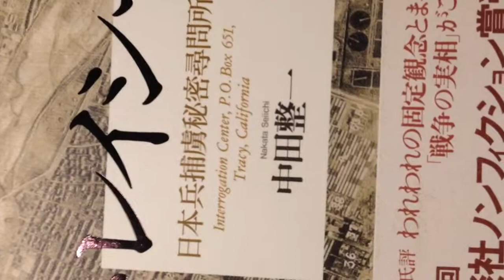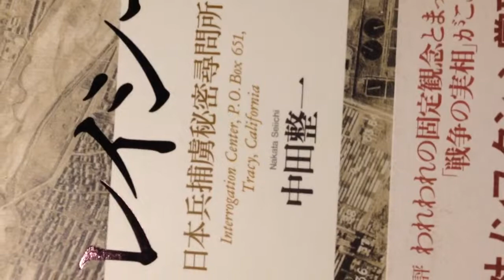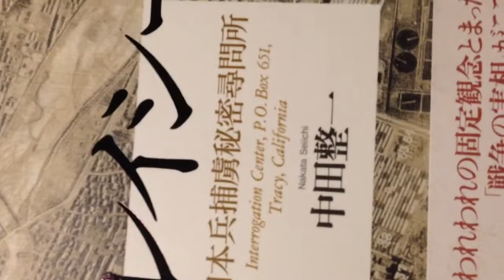日本の平和的独立精神を考える。『トレイシー』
対戦中に、尋問を受け、終戦協力をした、日本兵（将校）捕虜たち。
米軍のしたたかな賢明さも合わせて、時代を思いました。
中田整一（もとNHKプロデューサー）